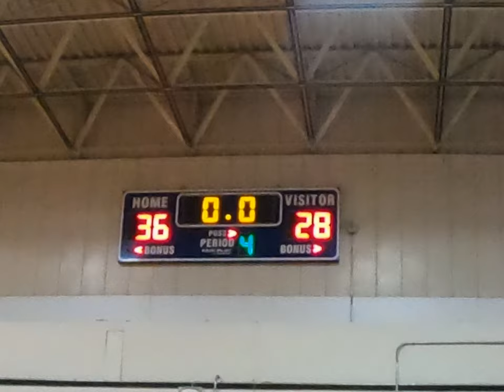Enyce the Beast: Lady Broncos vs. Central Spartans